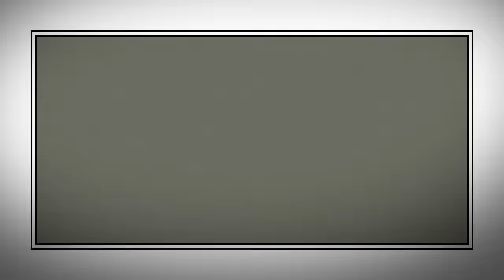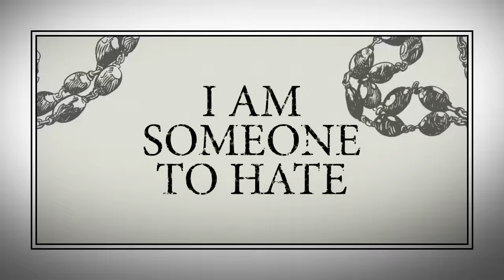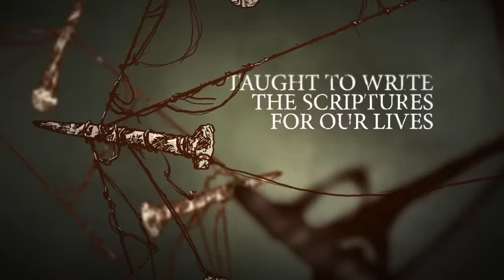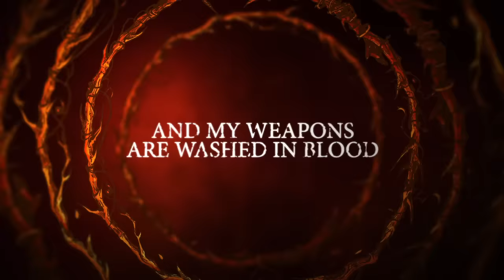Demon Hunter "Someone To Hate" (Lyric Video)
From the album TRUE DEFIANCE.
Produced by Aaron Sprinkle.
Mixed by Jason Suecof.
Solid State Records.
Video by Online Revolution Design.